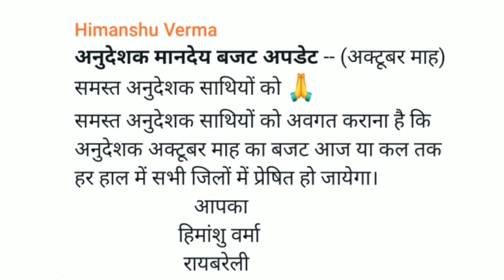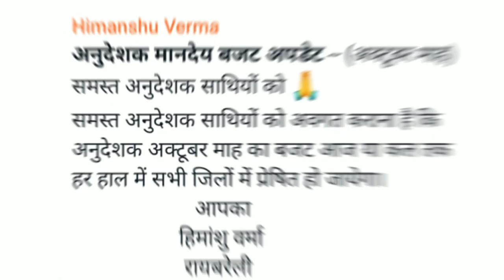अनुदेशक बड़ी खबर | अनुदेशक मानदेय बहुत जल्द जारी | जल्द ही खातों में आ जायेगा मानदेय